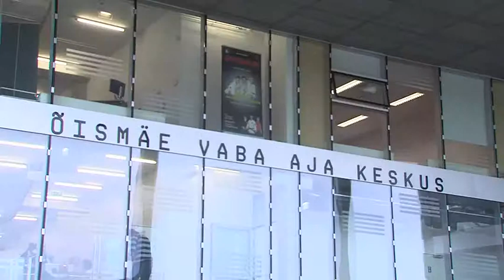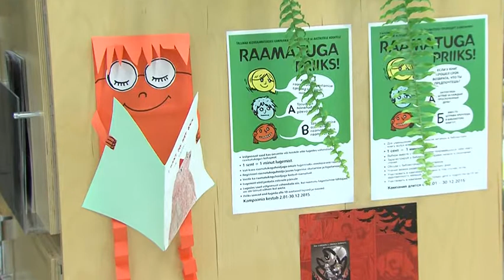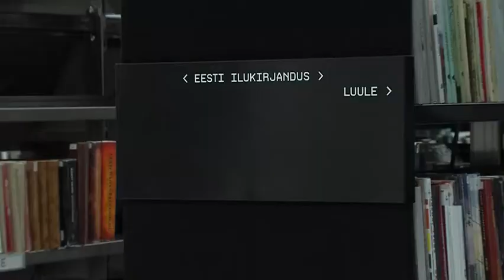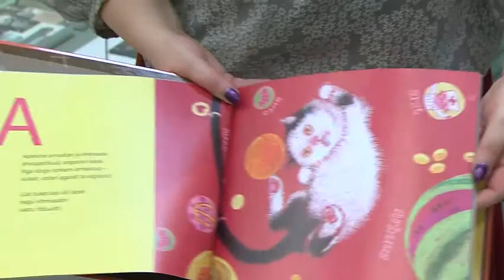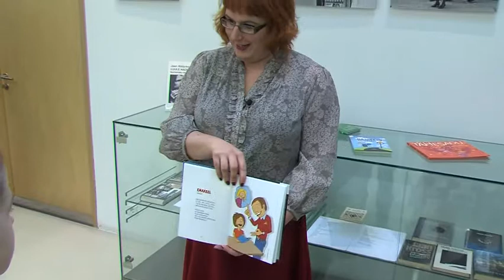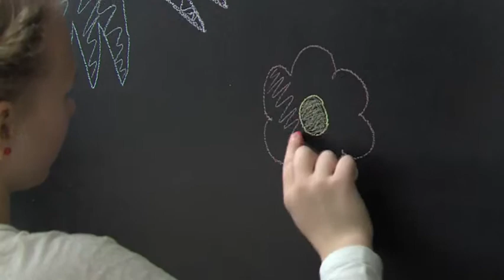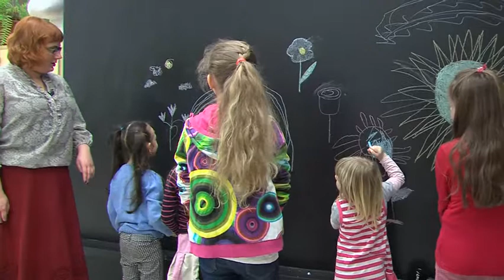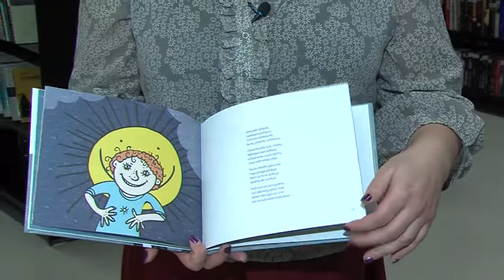Loe ikka raamatuid 3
Tallinna Keskraamatukogul on nüüd oma lastesaade! Koostöös Tallinna TVga tutvustatakse lastele meie raamatukogusid, nende toredaid tegevusi ja põnevaid raamatuid. Seekordses osas ollakse Nurmenuku raamatukogus. (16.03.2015)